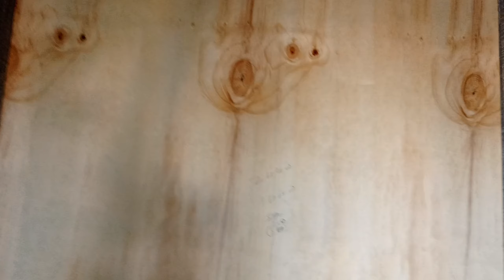HOUSE UPDATE : RETIREMENT 4 BEDROOM MANSIONATTE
Last we gave out update on our project was electrical engineering of which we had only done wiring and then later electrical fitting and lighting fixtures, Now we are fitting our wardrobe,modern tv stand and kitchen cabinets